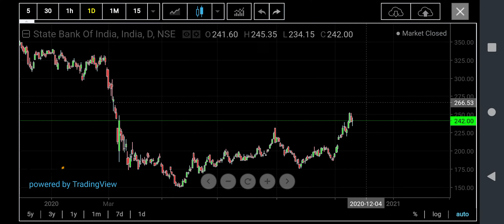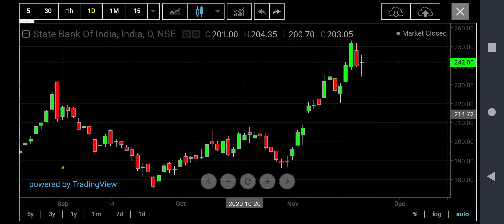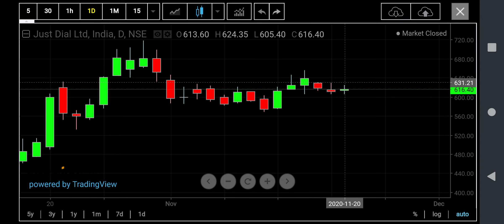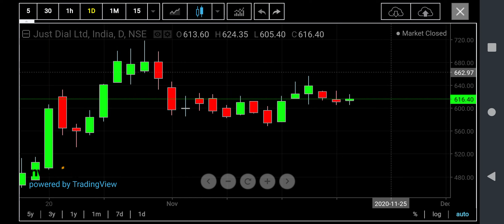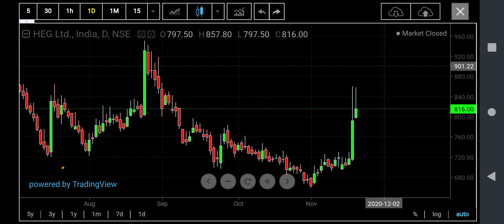Best Intraday Trading Stocks for 23-Nov-2020 | BPCL, Indusindbank, Justdial, SBI, HEG 23-Nov-2020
Intraday Trading Stocks for 23-Nov-2020 | BPCL, Indusindbank, Justdial, SBI, HEG 23-Nov-2020

Best Intraday Trading Stocks for 23 nov 2020

Indusindbank levels for 23-nov-2020
Bpcl levels for 23-nov-2020
Sbi levels for 23-nov-2020
heg levels for 23-nov-2020
Justdial levels for 23-nov-2020
Indusindbank stock levels for 23-nov-2020
Bpcl stock levels for 23-nov-2020
sbi stock levels for 23-nov-2020
HEG stock levels for 23-nov-2020
Justdial stock levels for 23-nov-2020